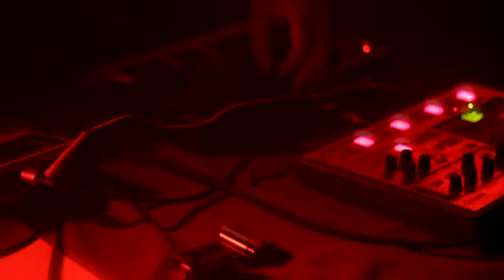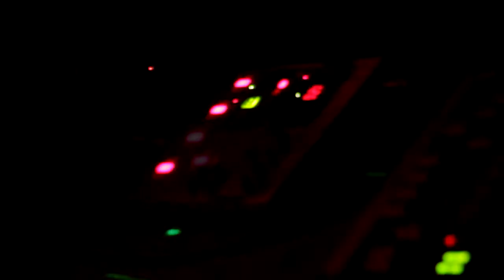VAULT // Live at PANIC! [Nov 19, 2016]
Special performance by VAULT.

Date: November 19, 2016
Venue: Spacebar
Location: Milk District (Orlando)

01. Opaline
02. Veils

Sound Engineers: Jordan Rapaport
Filmed by: David Wilcox
Edited by: Nick Mariano

Not all tracks featured.